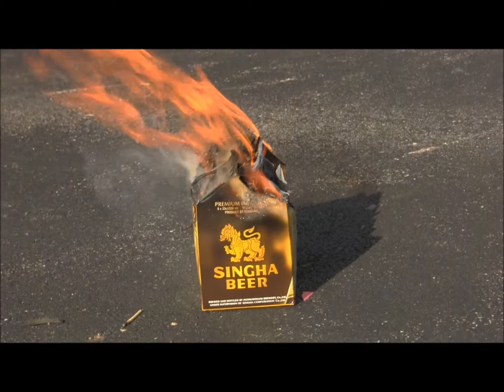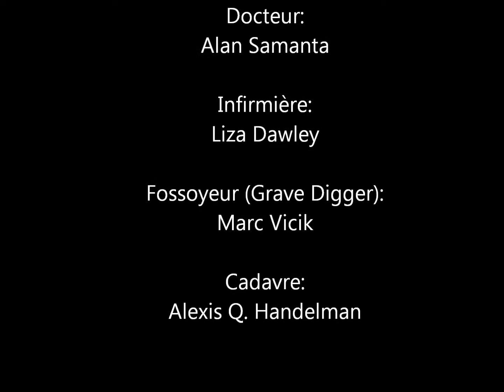La Tapesserie Bayeux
La Tapesserie Bayeux d'apres 4 eleves.